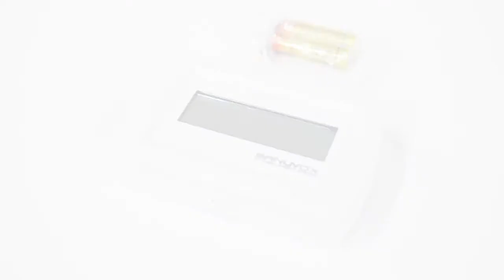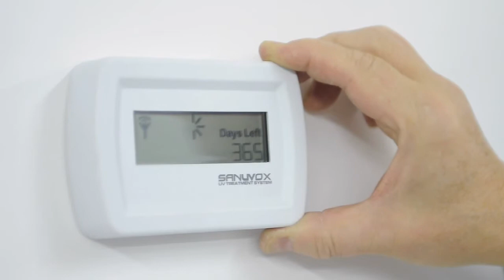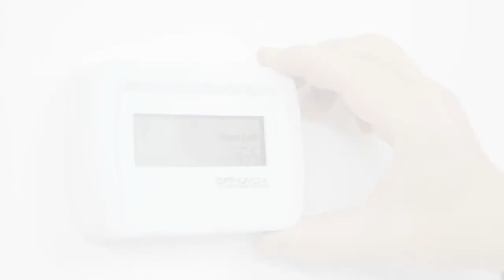Installation de la série Saber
Cette vidéo explique comment installer les unités de la série Saber.